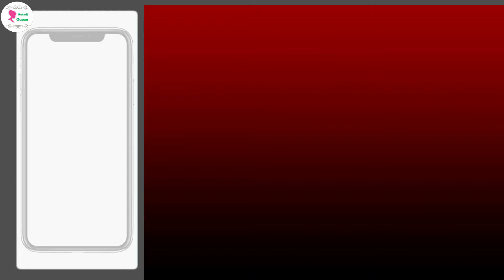New Mehndi Trick mehndi designs - Stylish mehndi for beginners| mehendi designs|मेंहदी | mehandi